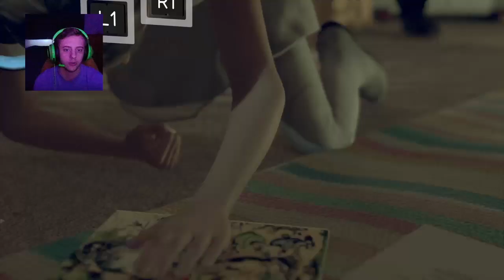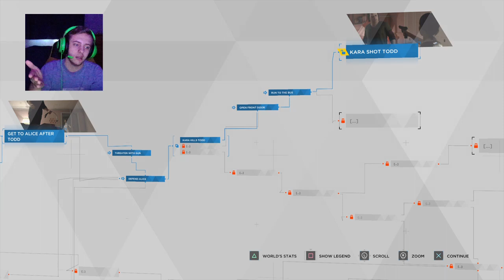Detroit: Become Human Complete Walkthrough Gameplay Part 6 - Broken